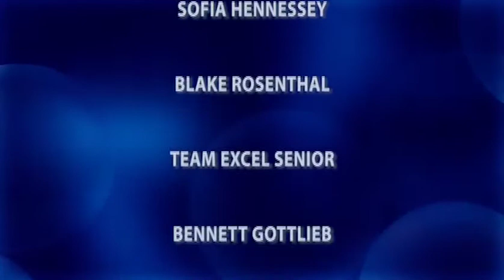EWC 2013 - Introduction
Tickets for EWC 2014, which will take place on 9/19 at 8pm and 9/20 at 7pm and feature the likes of Johnny Weir, Jeremy Abbott, Meagan Duhamel and Eric Radford, are currently on sale. for tickets and more!

An Evening with Champions is a student-run non-profit committee dedicated to fighting cancer by raising money for The Jimmy Fund, the fundraising arm of Dana-Farber Cancer Institute.